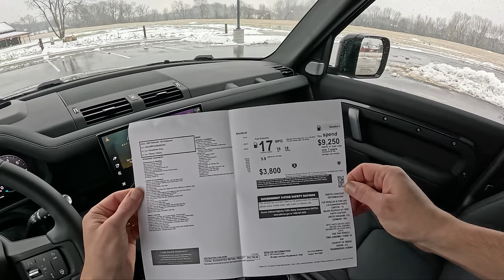2024 Land Rover Defender 130 Outbound - POV Driving Impressions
3.0L I6 MHEV Engine
Horsepower: 395 hp @ 5,500 rpm (gas), 10 hp (elec)
Torque: 406 lb-ft @ 2,000 rpm (gas), 55 lb-ft (elec)
Transmission: 8-speed automatic
Fuel economy: EPA-estimated 17/21/19 MPG (City/Highway/Combined)
Cargo capacity: Up to 76.1 CU.FT.
Towing capacity: 8,200 LBS
Dimensions: 211.7 in long, 77.6 in high, 79.1 in max width, 67.2 in front width, 67 in rear width, 119 in wheelbase

Join TheTopher channel membership and get early access to videos, priority reply to comments, exclusive videos (all previous live streams/VODs), and member-only photos and status updates

-GoPro Hero 12 Black
-DJI Osmo Action 4 (Night Drives)
-Binaural Audio - Roland CS-10EM Microphones
-Connected to & powered by the Zoom H2n recorder
-Don't forget the Hat Clip mount for that perfect POV angle

Off The Record makes it easy and affordable to fight your traffic tickets.